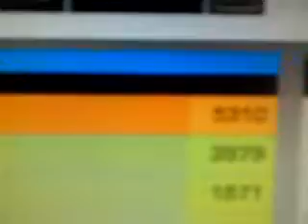BFBC2 High Score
Got lucky one match, got an insane amount of points!